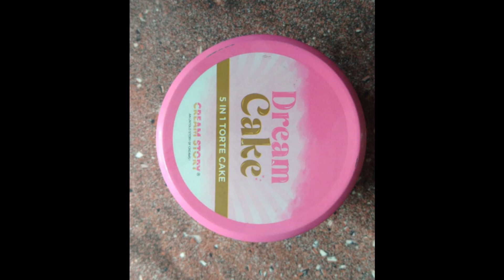வேற லெவல் dream torte 5-1 cake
Dream torte 5-1 cake from
Velachery Cream story
above K.S.S Car accessory
Taste Vera Level
Looks like Ice cream
Smells like Ice cream
Tastes like Ice cream
But a cake
Thank you from your
Kutty chutty vikraman
Sarabesh vikraman